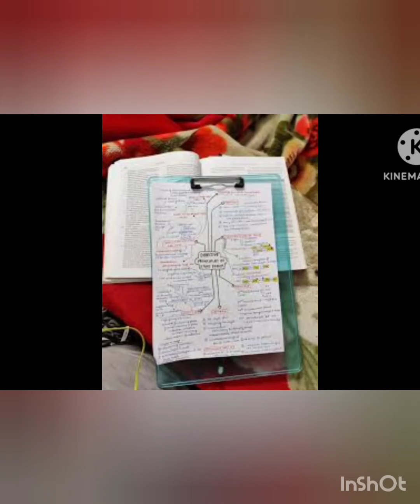पहील्याच प्रयत्नांत केली UPSC crack # 2019 Maharashtra Srushti Jayant Deshmukh All India Rank 5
Maharashtra Srushti Jayant Deshmukh All India Rank 5
srushti jayant deshmukh booklist
srushti jayant deshmukh booklist for sociology
upsc website
upsc officers power
upsc login
upsc topper list
upsc success woman
marathi people
upsc study material
srushti jayant deshmukh interview
srushti jayant deshmukh interview status
srushti deshmukh marriage
srushti deshmukh marriage life
srushti deshmukh ias
upsc motivational video
upsc posts list and salary
upsc motivational video
upsc interview
ias deepa mudhol munde
upsc interview rank
upsc syllabus
upsc subject list
upsc ki taiyari kaise kare
upsc ki taiyari kaise kare by vikas divyakirti
mpsc upsc ki taiyari kaise kare
mpsc update today
mpsc full form in marathi
mpsc syllabus
mpsc syllabus psi
vishwas nangare patil
vishwas nangare patil study timetable
vishwas nangare patil family
ias tukaram mundhe
tukaram mundhe bolbhidu